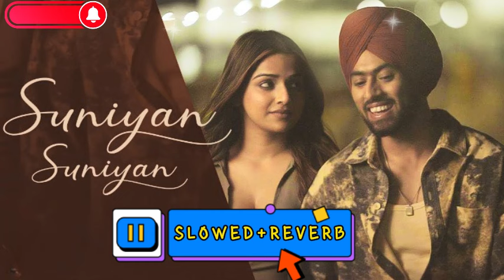SUNIYAN SUNIYAN Slowed Reverb|Juss x MixSingh|New Lates Punjabi Songs 2023 2024|Punjabi Lofi Songs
"Suniyan Suniyan" Song Info
Singer Juss
Lyricist Juss
Music MixSingh
Director Teji Sandhu
Cast Juss, Navya Tiwari
Language Punjabi
Music Label MixSingh

Suniyan Suniyan Lyrics:

Ho suniyan suniyan raatan te raat de vich tu
Jad vi tenu labhan te mil je mainu tu
Saare din diya gallan behke dassa main tenu
Tu menu bhulle na kade main na bhullan tenu

Ho suniya suniya raatan te raat de vich tu

Tainu main manavaan tere te mari jawaan
Mere te tu mare hi naa
Aidda nahi hunda main hi kari jawaan
Te tu mera kare hi na

Oh chaliya chaliya baatan te baatan de vich tu
Jad vi tang koi karda bas karda tu mainu
Main hi kardi gallan kyu nahi karda tu

Oh khela na kade ve tere dil naal main
Har velle rakha tenu mere naal main
Mar jawaan othe jithe tu naa mile
Jhooth na main bola kade tere naal main

Meriyan jo gallan tenu buri lagge
Oh gallan karaan hi naa
Tere val vekha tenu hi main vekhaan
Hor val nu kara hi na

Oh lammiya lammiya vaatan te vaatan de vich tu
Main taan chavaan mera parchhava ban je tu
Nehde nehde rakh le hath fad ke menu